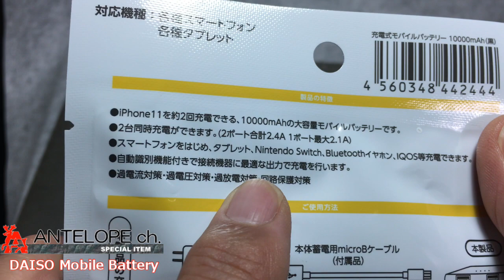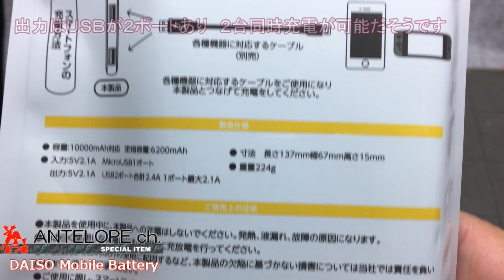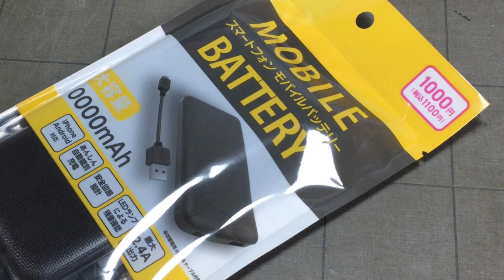DAISO 大容量10000ｍAh モバイルバッテリーを買ってきた！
４年目のスマホのバッテリーがへたってきて半日しかもたなくなりました。
バッテリー交換をしたほうが早いとは思いますが、年末なので先送りにします。その代わりにとＤＡＩＳＯでモバイルバッテリーを買ってきました。
容量１００００ｍＡｈ（定格６２００ｍＡｈ）で１１００円です。